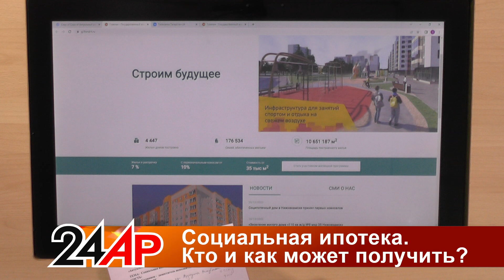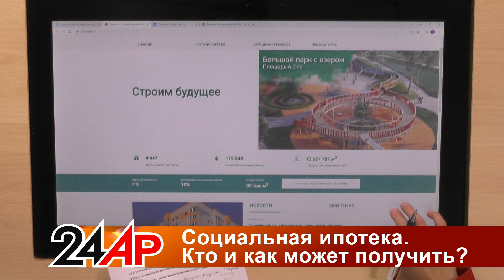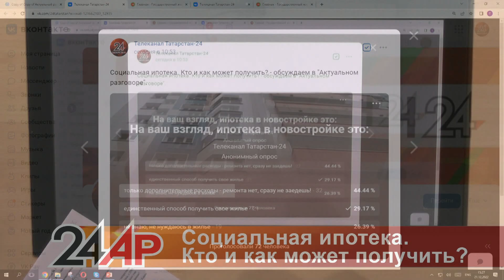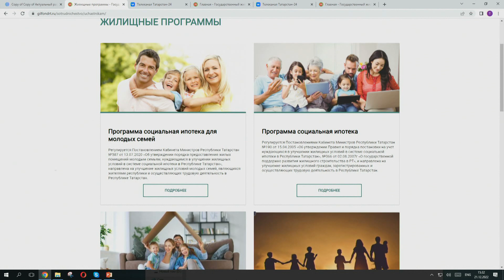Актуальный разговор - Социальная ипотека. Кто и как может получить?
00:00 О чем расскажем
00:20 Наш гость из ГЖФ. Булат Гилманов
01:08 Сколько построил в РТ Госжилфонд
02:23 Кто может участвовать в программе соципотеки
03:04 "Основное условие - быть нуждающим в жилье"
03:52 Соципотека и жилье для молодых семей - в чем разница
04:32 Куда обращать за соципотекой
06:39 Сколько ждать жилье?
08:03  Про процент по соципотеке
08:58  Как выйти из соципотеки (рефинансироваться)?
10:25 Субсидия, если в семье родился ребенок
12:51 Можно выбрать квартиру больше, чем положено?
14:50 Опрос: Ипотека в новостройке для вас это. ?
15:44  "Плита, унитаз, обои - в  соципотечных квартирах уже есть"
17:44  Почему ремонт за свой счет дороже?
19:25  Где получить консультацию по соципотеке?
Смотрите нас в эфире «Татарстан-24» каждый день  в 17:30,20:30 и 23:30.